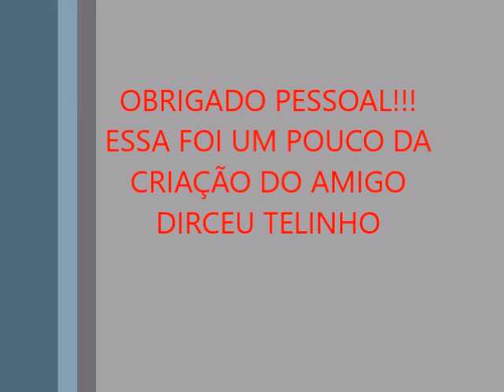AS Galinhas GARNIZÉ DO AMIGO DIRCEU #03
Galos e galinhas